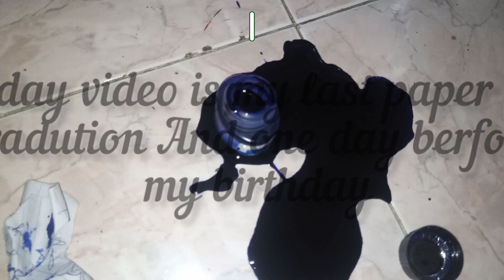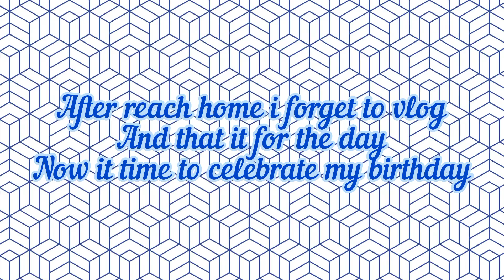My Daily vlog __ papers khatam || Birthday Celebration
music credit

thank u for cake @henna_by_fh

follow instagram @resinartbyrh